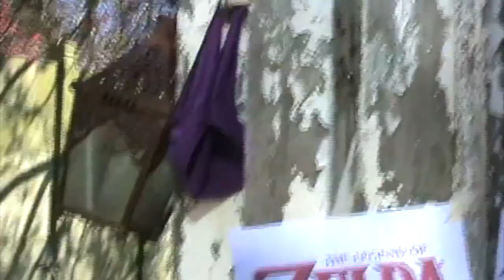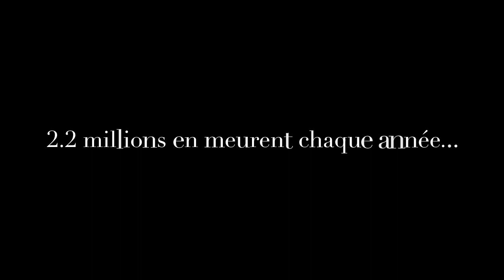IST héros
Une vidéo de sensibilisation aux Infections sexuellement transmissibles réalisée par les élèves de Première S1 du lycée Henri Wallon, Valenciennes, promotion 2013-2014